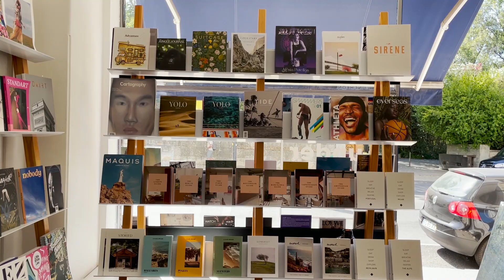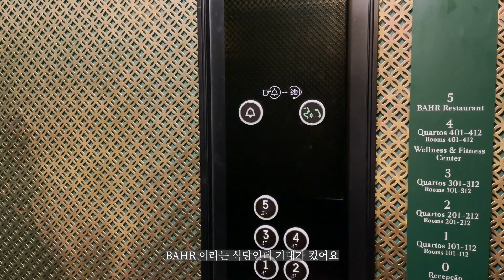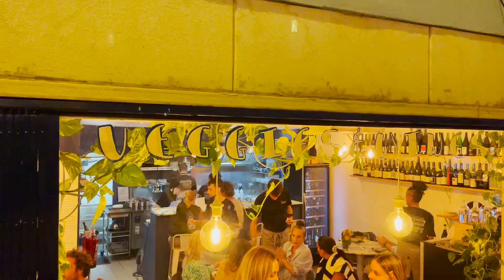BV 40 I 리스본 여행 브이로그 (Lisbon Vlog)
안녕하세요 8월말 생일을 맞아 리스본 여행 다녀온 브이로그 영상입니다.